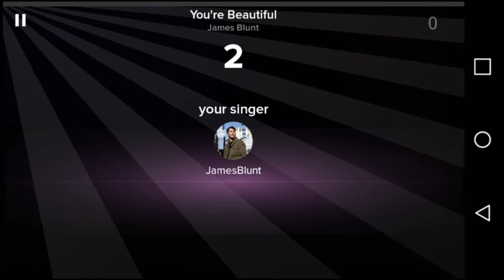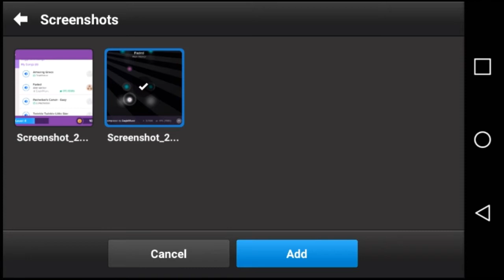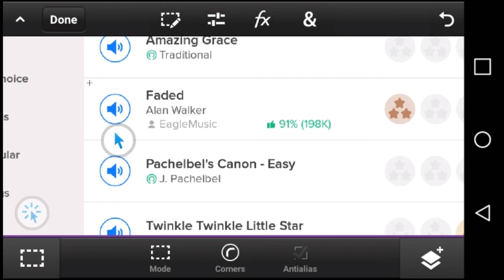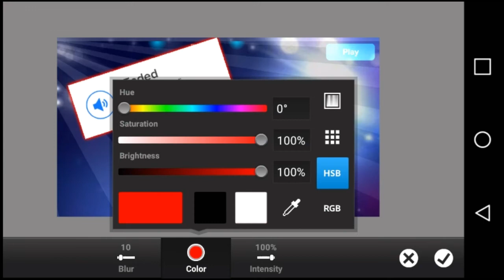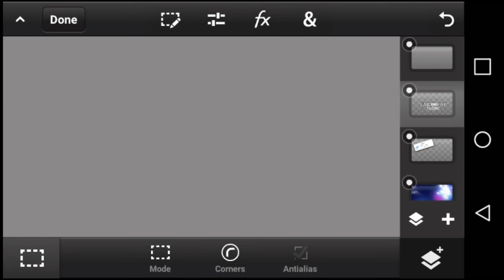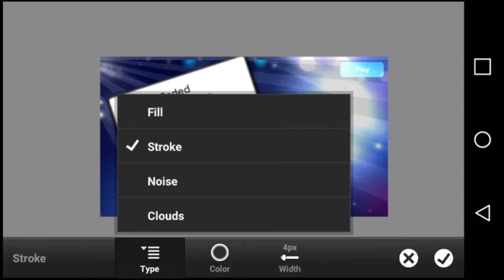Hehe... I suck at 🎹 Piano... | Magic Piano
If you enjoyed the video please leave a like down below it shows how much you love my content
If you read all that comment "reading is fun de mental" XD ill appreciate it

Social Media

Credits

Bio

I'm just a Gamer with a YouTube channel 🎮
(still mastering editing)
The Main game i play is MCPE. Don't be surprised in what you see. I will rec whatever i can🎮 📷 😂
Also only if a video is boring i might throw in some memes and or references 😅😕